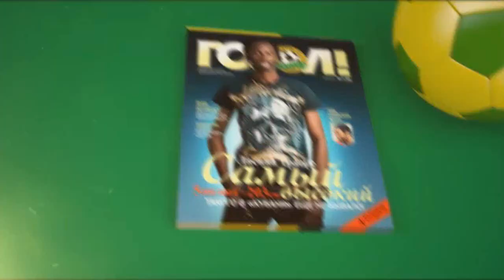Интервью: Сурен Мкртчян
Генеральный директор ФК "Кубань" рассказывает о продлении контрактов с пятью футболистами - Ласиной Траоре, Георге Букуром, Владиславом Куликом, Максимом Жавнерчиком и Романом Бугаевым.

Краснодар, 1 марта 2012